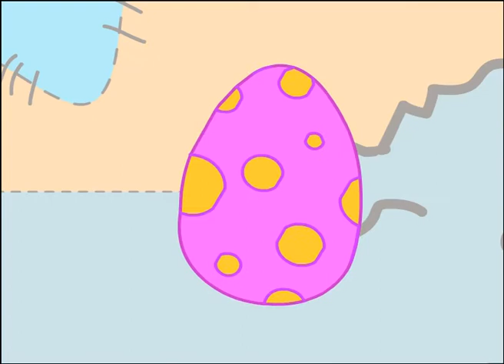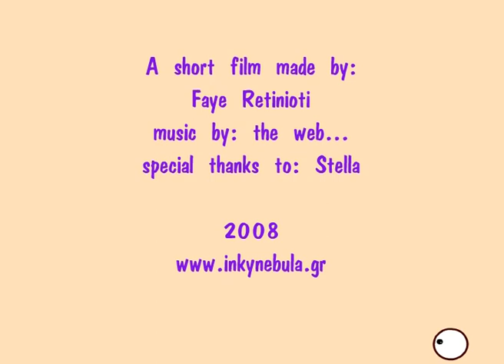Loops of Mr. Purple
A Flash animation short film, created by Faye Ritinioti, for the final degree of animation course, at Ornerakis School of Arts